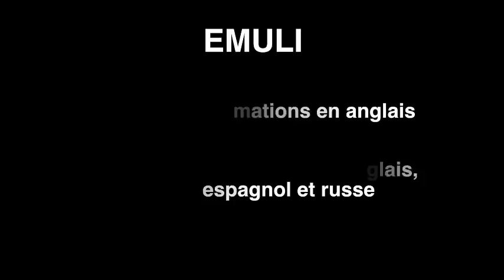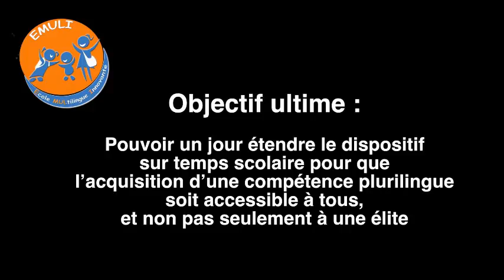EMULI film final version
Apprentissage précoce des langues - early language learning